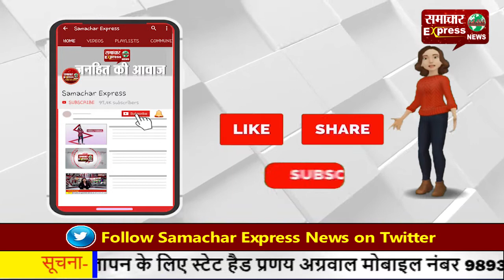करनाल में कोरोना काल में उत्कृष्ट कार्य करने वाले चिकित्सक हुए सम्मानित